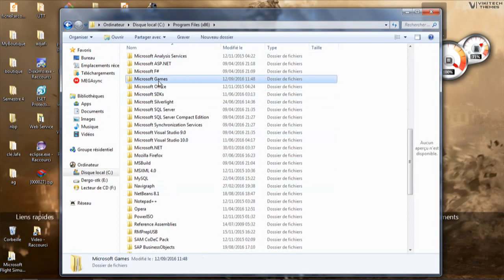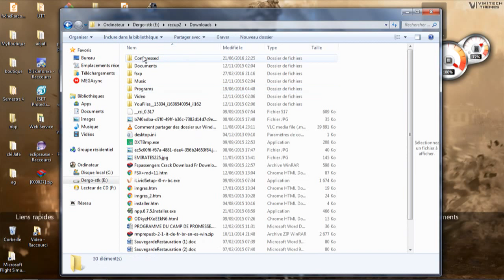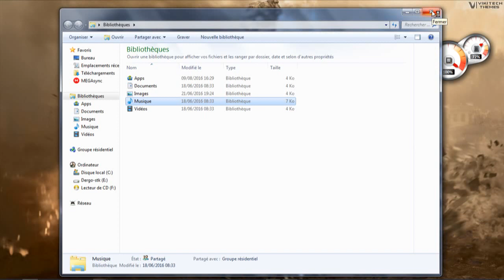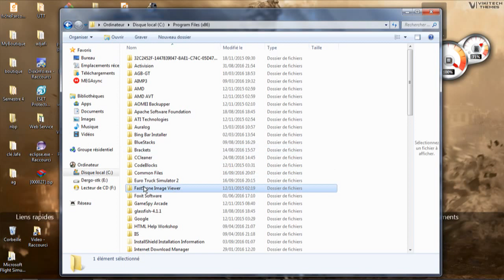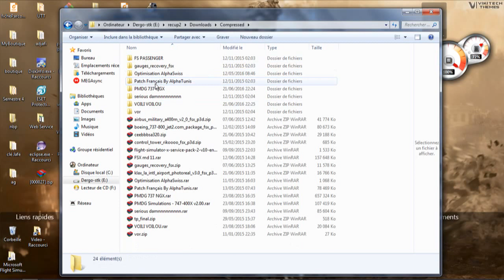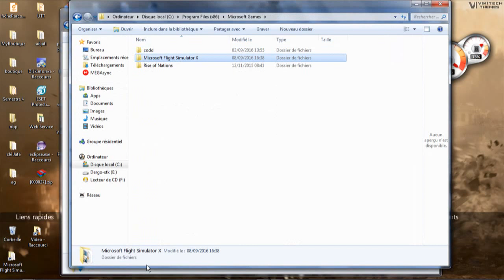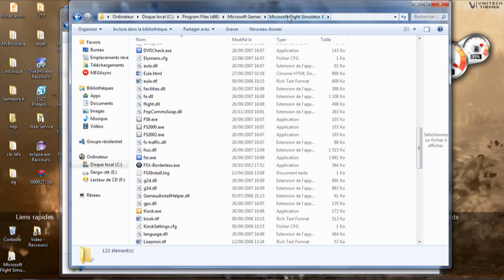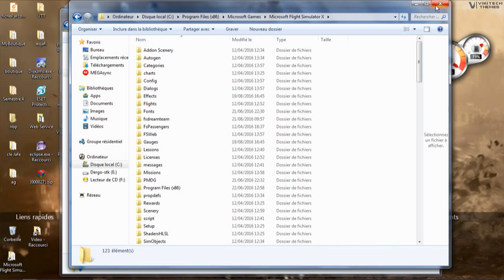Mettre FSX ACCELERATION en Français et EVITER les Bugs et Erreur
Bonjour à tous, cette vidéo vous démontre comment mettre fsx acceleration en français tout en évitant les bugs et les erreurs.